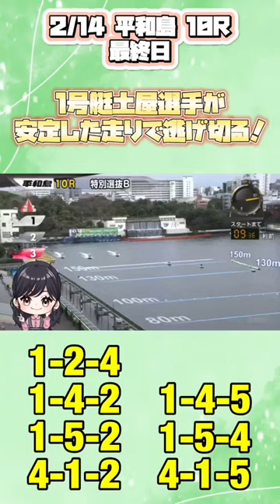【ボートレース平和島】レディース最終日。1号艇土屋選手の安定して逃げきる！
勝ちたい人はやり方教えちゃうよー💕
コメントのURLから登録してね💙

Instagramもやってるから見てみてね✌️

一緒に稼いでいこー✨
☆今回のレース☆

2/14 平和島 10R 最終日

平和島レディースカップ

☆選手☆

1.土屋千明
2.中田夕貴
3.野田なづき
4.池田浩美
5.渡辺千草
6.喜多那由夏